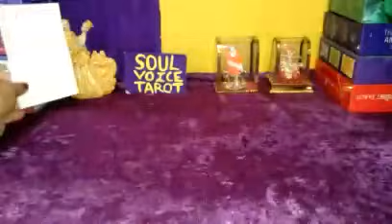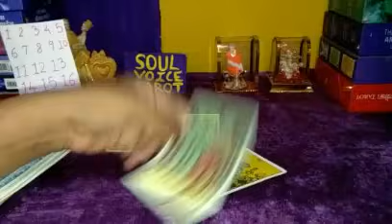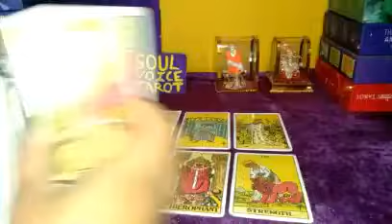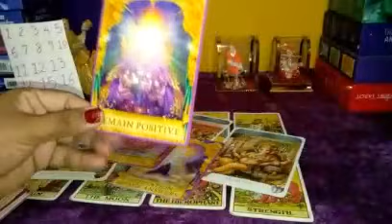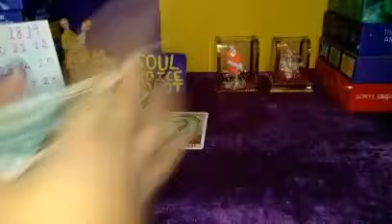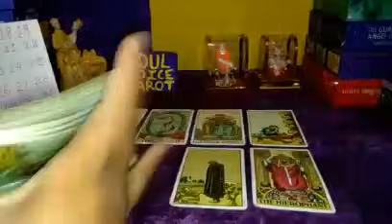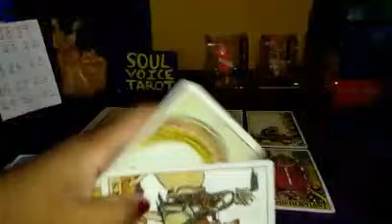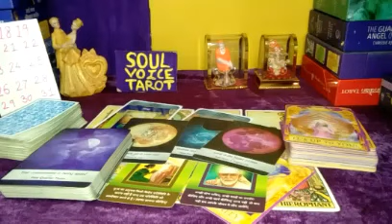🔮APKE LIFE MEIN KYA MISSING HAIN? PICK-A-CARD 🦋TIMELESS🦋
TIMESTAMPS

PILE1- 00:40
PILE2- 18:37